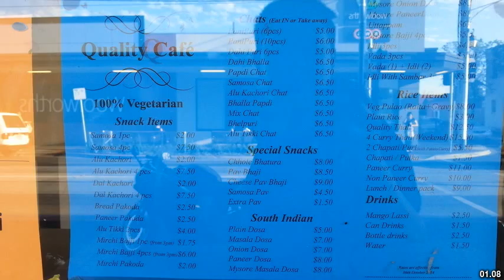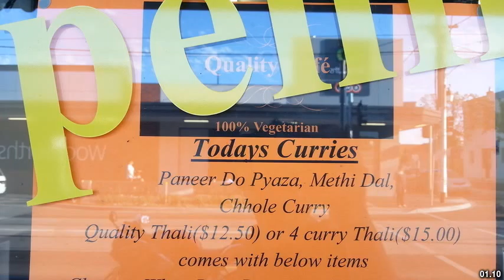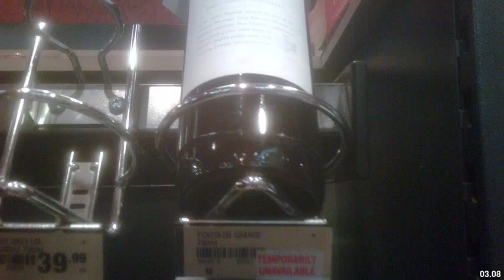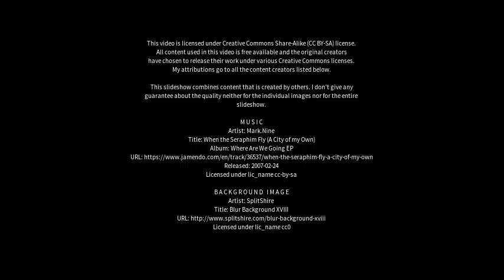Best places to visit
Best places to visit - Glen Huntly (Australia) Best places to visit - Slideshows from all over the world - City trips, nature pictures, etc.